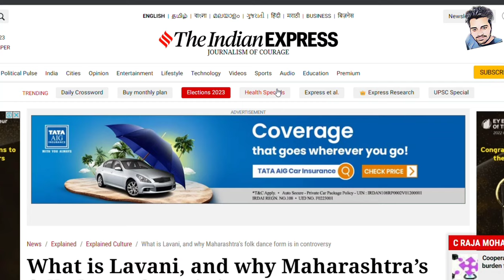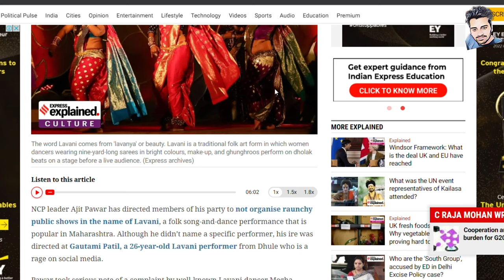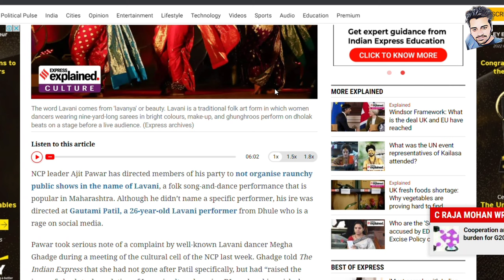why lavni dance in controversy?|why Maharashtra folk dance in controversy?